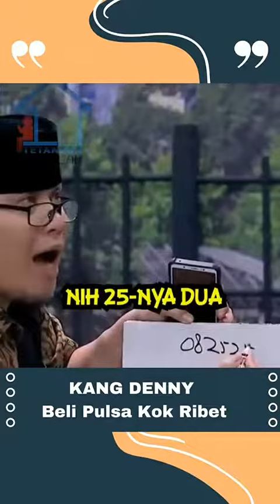Isi Pulsa Nomor Cantik Yang Ruwet